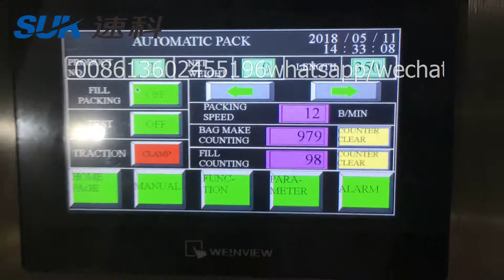Automatic 1kg 1.5kg Milk Powder/Coffee Powder/Flour/Pepper/Spice/ Powder Packing Machine